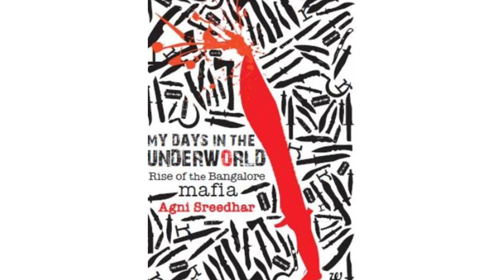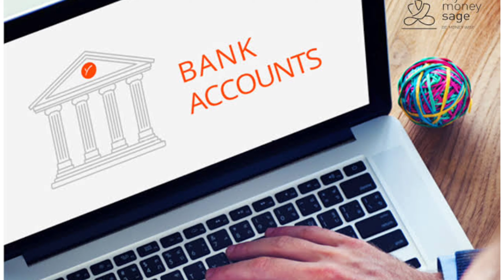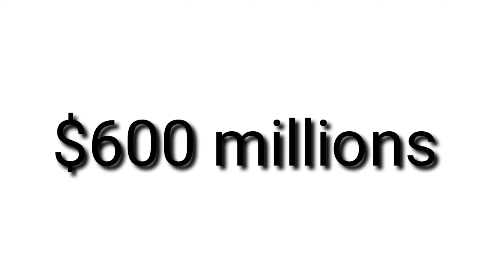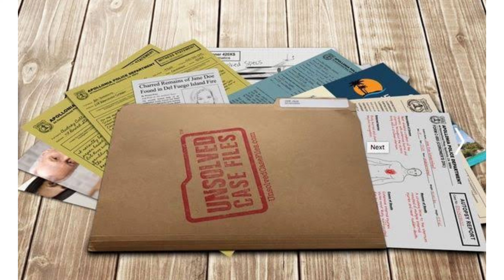Top 15 Richest Criminals in the world Part -1 By Intro Telugu